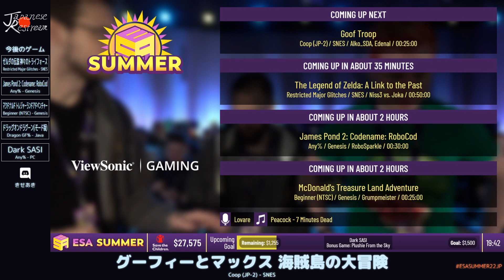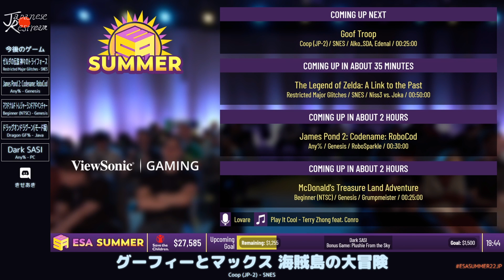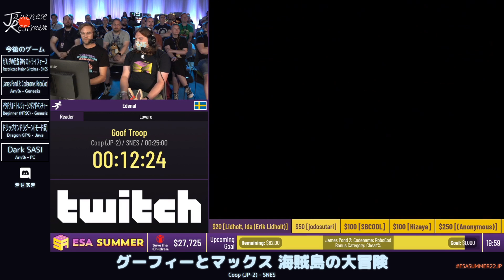グーフィーとマックス 海賊島の大冒険 | ESA Summer 2022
カテゴリ：Coop (JP-2)

プレイヤー：Alko, Edenal

解説：なし